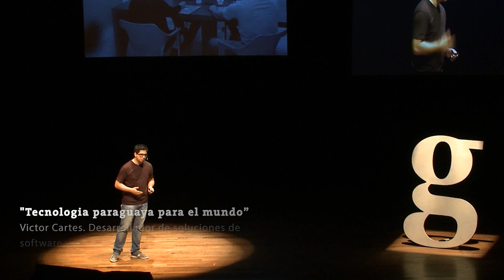2013 | Ésto fué Gramo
¡Un resumen de lo que nos dejó el 2013 en Gramo!

Compartimos experiencias en Asuncion y Encarnación, donde contamos con 50 expositores que nos inspiraron y demostraron que en nuestro Paraguay existen proyectos impensables e improbables que están transformando al país.

Seguí las actualizaciones de Gramo en Twitter y
Facebook y enterate de nuestras próximas ediciones y novedades!